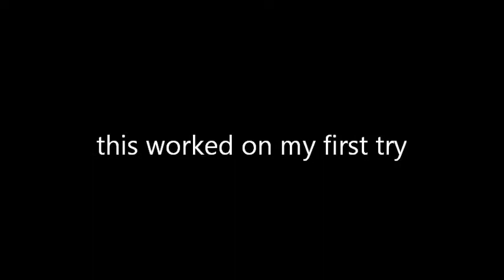My domino inventions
domino stuff